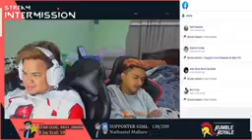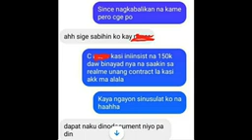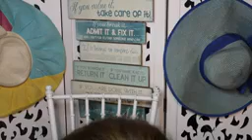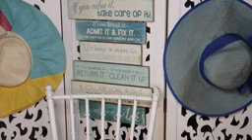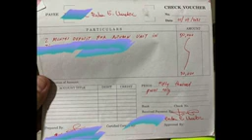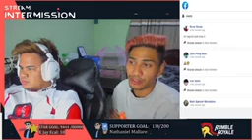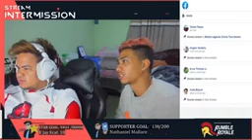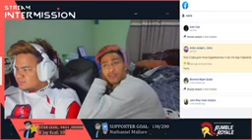CHIX INEXPLAIN NA ANG KANYANG SIDE. // NAGSALITA NA!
No hate guys❤ just love💕